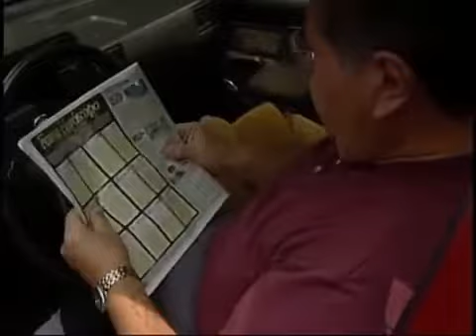CARINHA DE ANJO MX - CAPÍTULO 6 (PARTE 4)